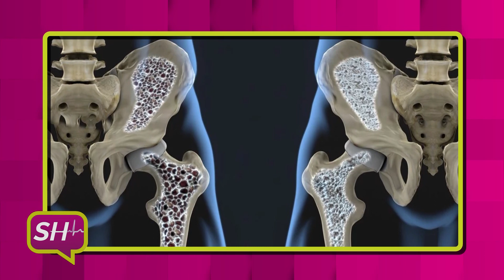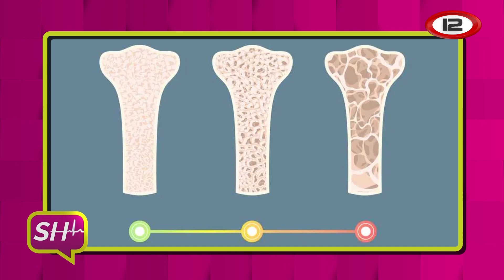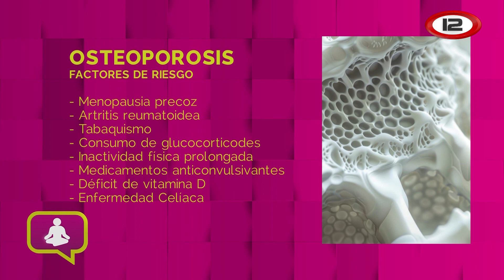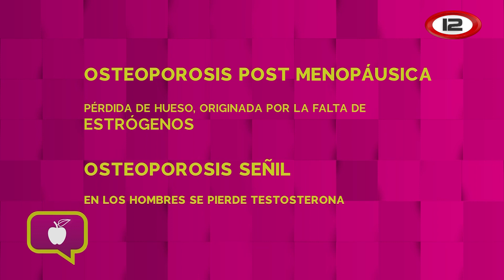SALUDHABLE - OSTEOPOROSIS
Nota con Ana Gabriela Muglia . Médica Endocrinóloga M.P. 2436. Osteoporosis, síntomas, prevención y tratamiento
Ingresá a: